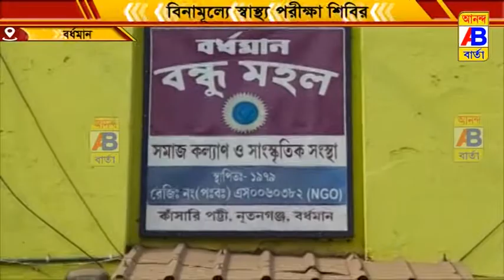বিনামূল্যে হার্ট পরীক্ষা শিবির অনুষ্ঠিত হয়।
নতুনগঞ্জ বন্ধুমহল সংস্থা ও হেলথ ওয়াল হাসপাতালে যৌথ উদ্যোগে আজ সংস্থার প্রাঙ্গণে বিনামূল্যে হার্ট পরীক্ষা শিবির অনুষ্ঠিত হয়।